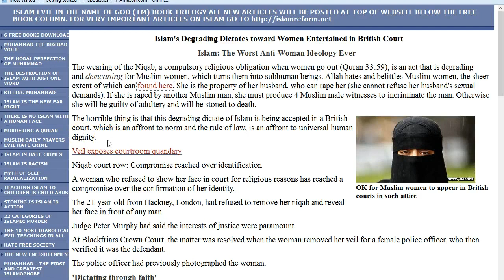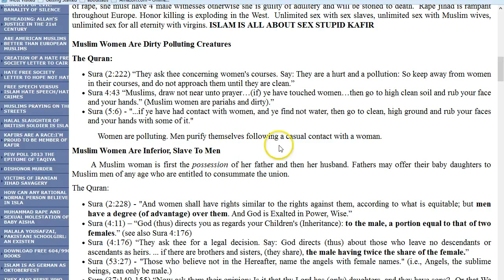Islamic 9 yr old girls carried in chains to meet new husbands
Old NWO short videos you tell me how close to the truth they hit.